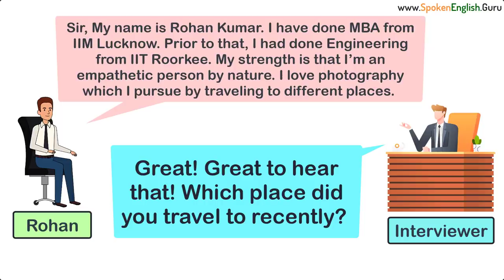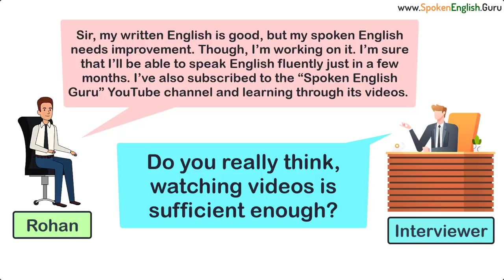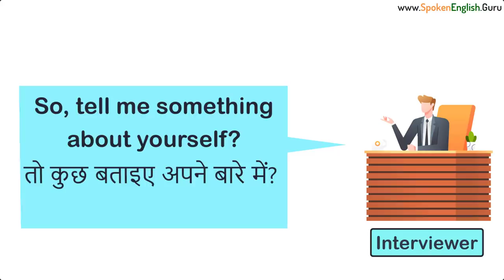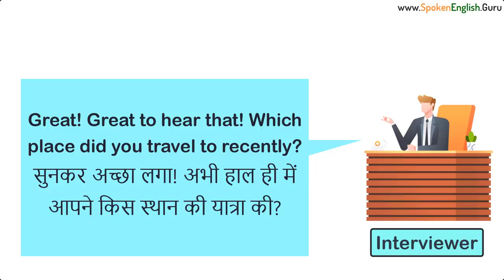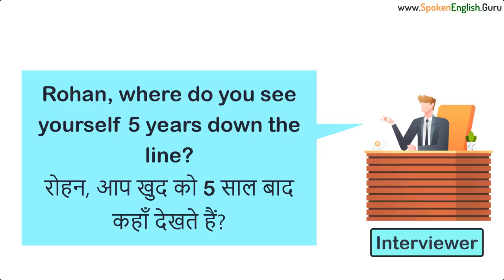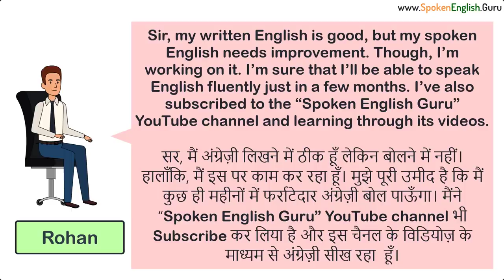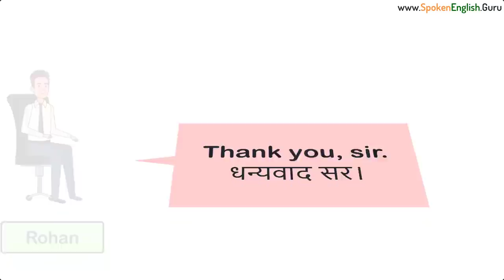English Speaking का Lesson 1। English Conversation between Rohan and Interviewer | Job Interview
90 Days ऑफलाइन इंग्लिश स्पीकिग कोर्स किट (सभी किताबें एवं 64 GB वीडियो क्लासेज़ पैन्ड्राइव):